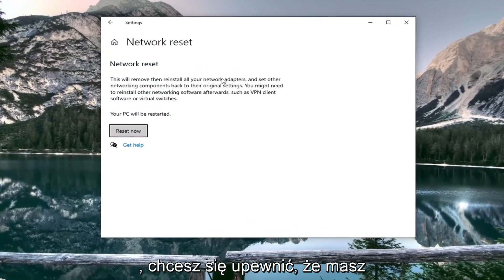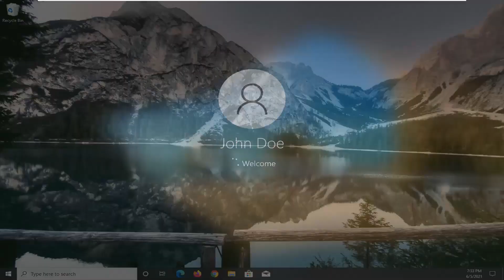DHCP nie jest włączony? Jak włączyć DHCP w systemie Windows 11/10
Jak naprawić DHCP nie jest włączony dla Wi-Fi Windows 10 [Rozwiązanie]

Sieci protokołu internetowego (IP) wykorzystują protokół dynamicznej konfiguracji hosta lub DHCP jako ustandaryzowany protokół sieciowy, ponieważ jest to bezpieczna i niezawodna konfiguracja. Umożliwia użytkownikom dynamiczne i przejrzyste przypisywanie adresów IP wielokrotnego użytku. Jeśli masz zainstalowany i skonfigurowany serwer DHCP w swojej sieci, wszyscy klienci z włączoną obsługą DHCP mogą uzyskiwać adresy IP i powiązane parametry struktury za każdym razem, gdy uruchamiają i dołączają do sieci. To ogromnie pomaga w skróceniu czasu wymaganego do konfiguracji i rekonfiguracji komputerów w sieci.

Wi-Fi nie ma prawidłowego komunikatu o konfiguracji IP, co może uniemożliwić dostęp do Internetu. Istnieje kilka odmian tego błędu, a mówiąc o podobnych problemach, oto najczęstsze z nich:

Brak prawidłowej konfiguracji IP Windows 10 — może się to zdarzyć z powodu ustawień antywirusowych lub zabezpieczeń. Powinieneś być w stanie rozwiązać problem, wyłączając program antywirusowy.

Wi-Fi nie ma prawidłowej konfiguracji IP Lenovo, HP, Windows 10 Toshiba, ASUS, Surface Pro 4, Dell — Może pojawić się na prawie każdym urządzeniu i zwykle jest to spowodowane przez sterowniki. Pamiętaj, aby zaktualizować sterowniki do najnowszej wersji.

Problemy omówione w tym samouczku:
DHCP nie jest włączony dla Ethernetu
DHCP nie jest włączony dla Wi-Fi
dhcp nie jest włączone dla systemu Windows Wi-Fi 1
DHCP nie jest włączony dla Ethernetu w systemie Windows 10
DHCP nie jest włączone dla Ethernetu 2
DHCP nie jest włączony dla sieci LAN
DHCP nie jest włączone połączenie lokalne
DHCP nie jest włączony w sieci Ethernet
DHCP nie jest włączony dla systemu Windows połączenia lokalnego 10
Windows 10 dhcp nie jest włączony dla Ethernetu

Ten samouczek dotyczy komputerów, laptopów, komputerów stacjonarnych i tabletów z systemami operacyjnymi Windows 10, Windows 8/8.1, Windows 7. Pracuje dla wszystkich głównych producentów komputerów (Dell, HP, Acer, Asus, Toshiba, Lenovo, Samsung).